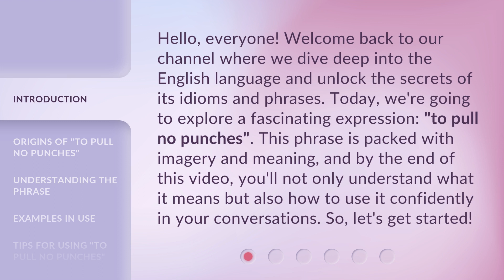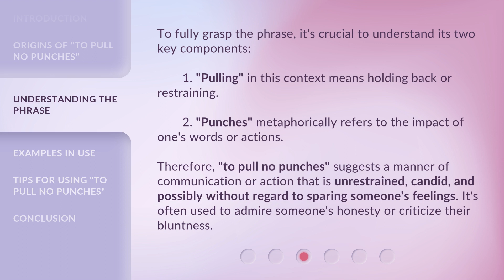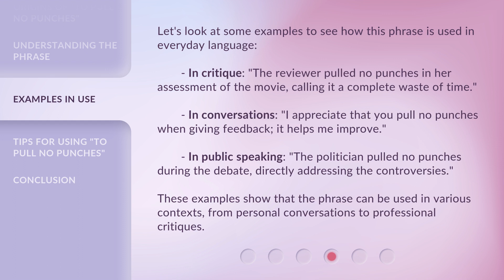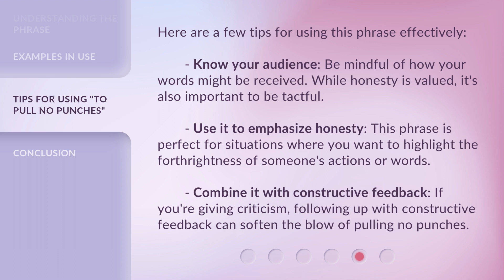Unleashing the Power of Words: "To Pull No Punches" Explained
00:00 • Introduction - Unleashing the Power of Words: "To Pull No Punches" Explained
00:39 • Origins of "To Pull No Punches"
01:22 • Understanding the Phrase
01:59 • Examples in Use
02:39 • Tips for Using "To Pull No Punches"